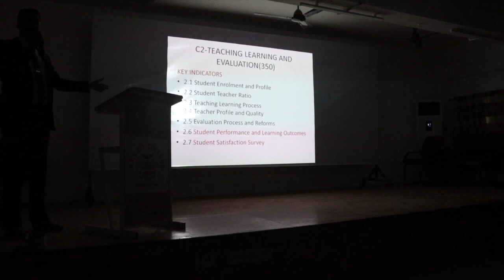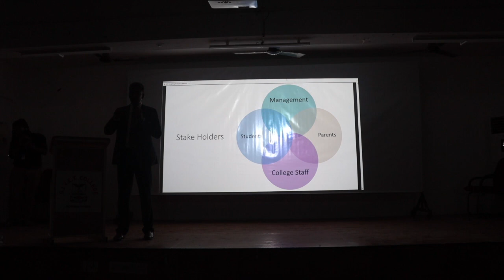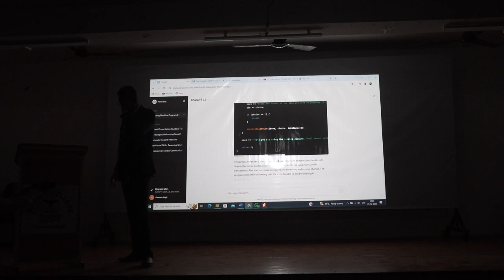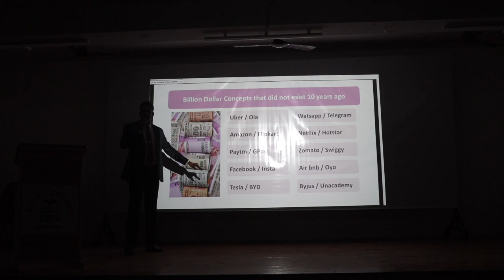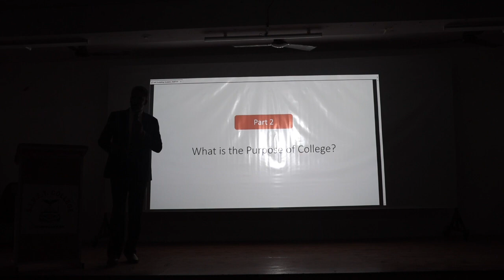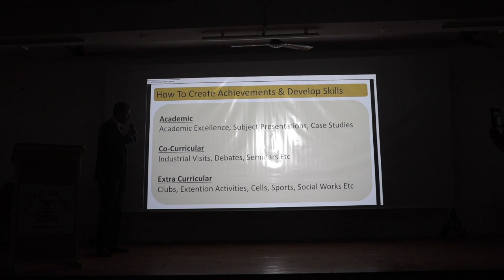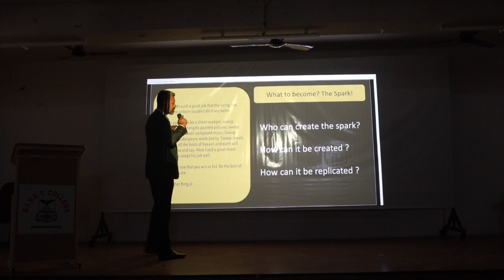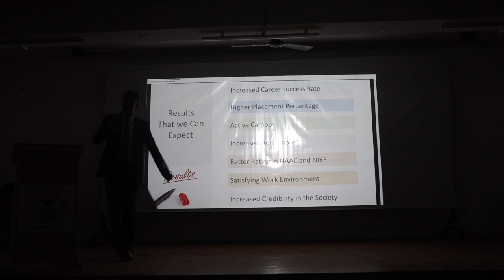Sirpiyin Sirpi | A Seminar by our Secretary | S.I.V.E.T. COLLEGE | Thiru. P. Sundararaman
Sirpiyin Sirpi, a seminar on Education and Skill development by our Secretary, S.I.V.E.T. COLLEGE, Thiru. P. Sundararaman.